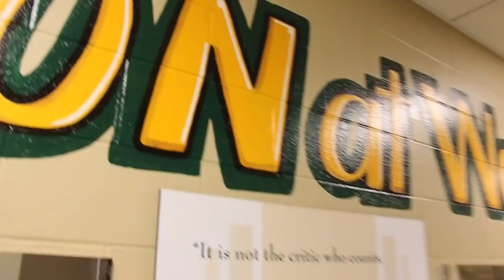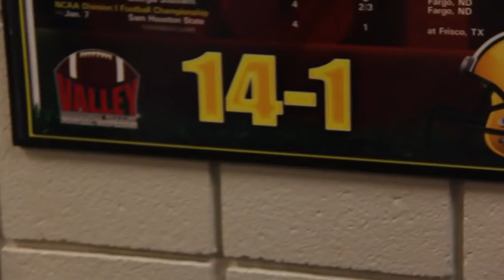2013 NDSU Football Fall Camp: Marcus Williams Day in the Life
Follow Bison senior Marcus Williams every step of the way from morning until night during day four of fall camp as the Herd starts their march to the 2013 season.